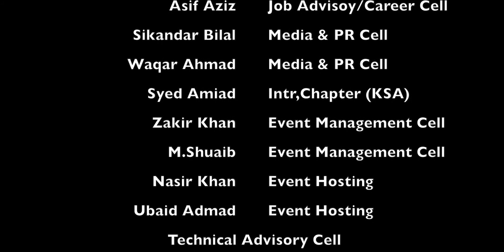3rd Meeting of Pukhtoon HSE Community